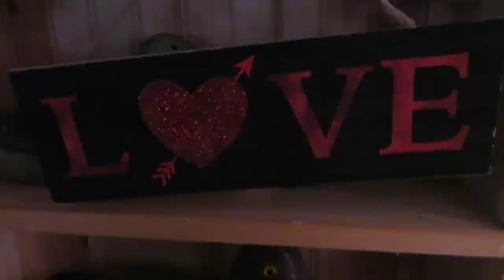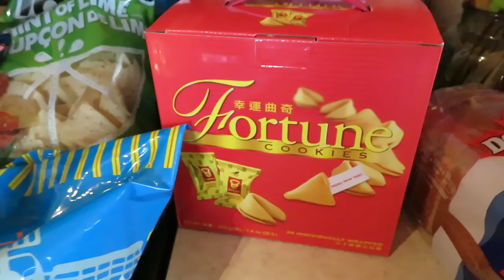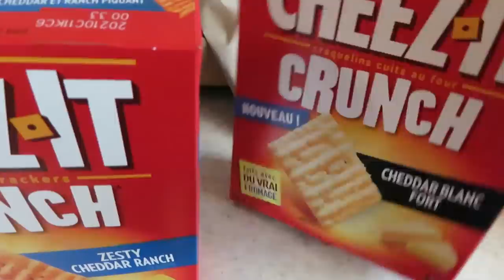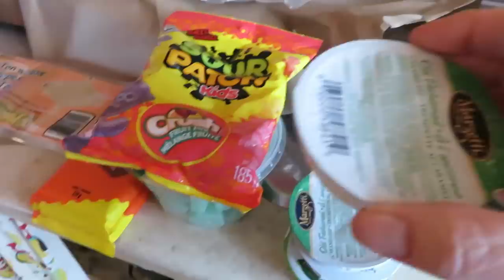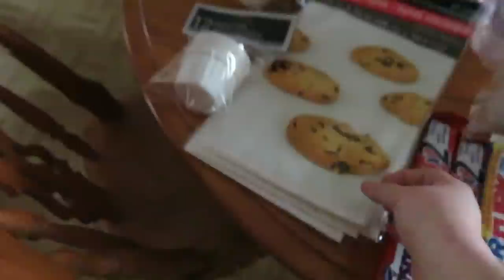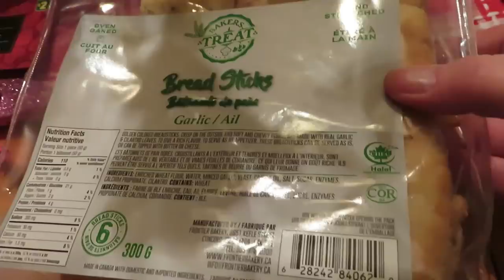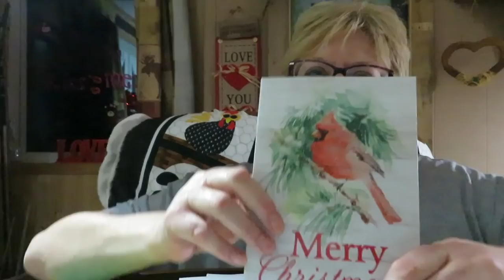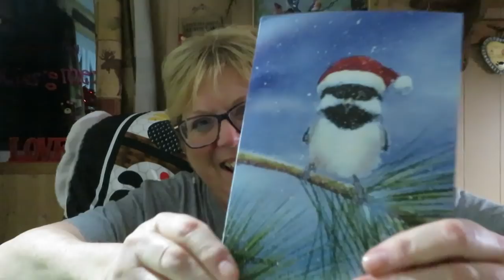LET'S GO SHOPPING